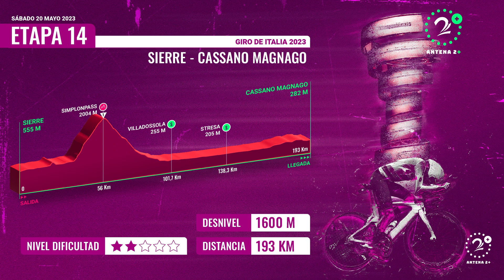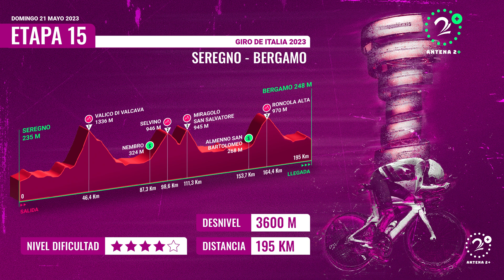Etapa un poco extraña en el Giro de Italia; análisis Hector Urrego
La etapa 14 del Giro de Italia 2023 hizo que Geraint Thomas perdiera el liderato en una etapa que tuvo territorio llano en su mayoría